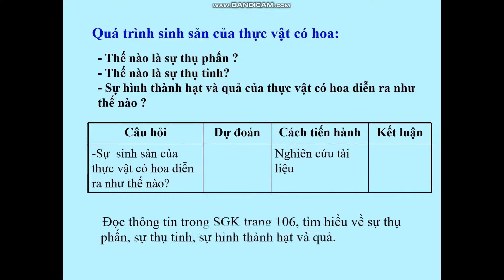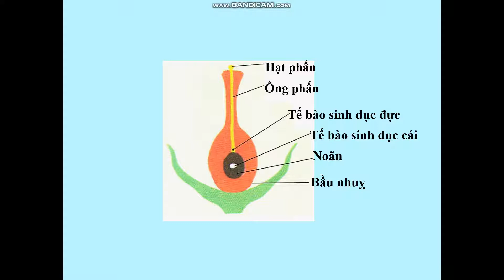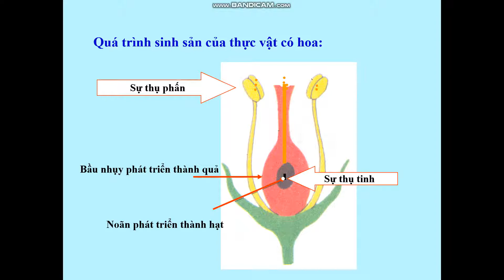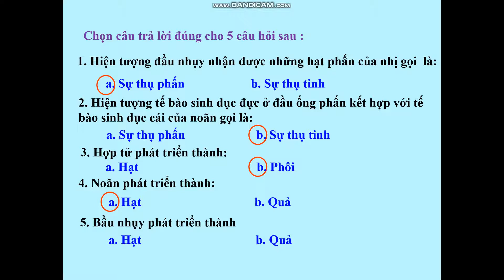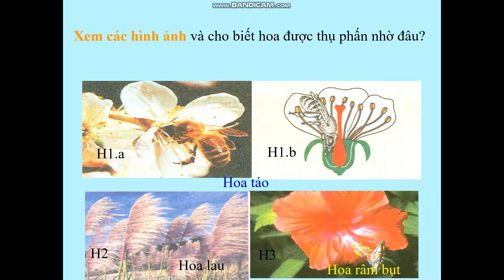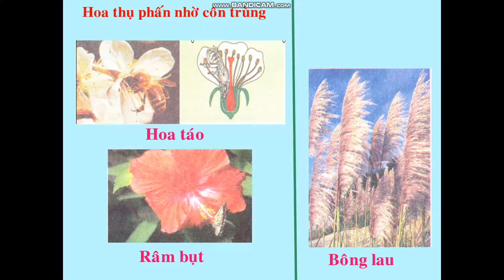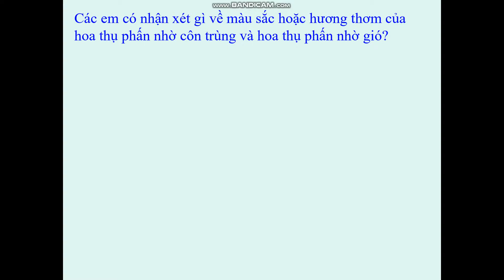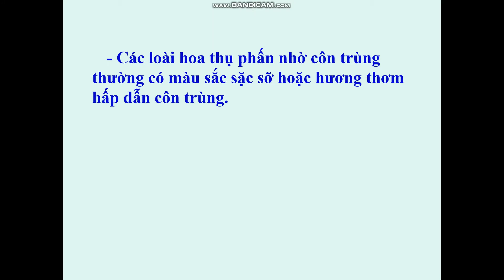Trường TH Trang Tấn Khương- Khối 5- KH- Sự sinh sản ở thực vật có hoa